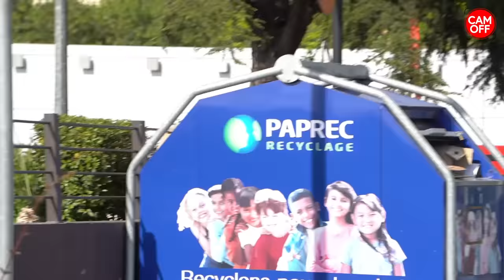IL ABANDONNE SON BÉBÉ HANDICAPÉ DANS UNE POUBELLE ! ( CAM OFF )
VIDÉO NON CENSURÉ SUR MON INSTAGRAM